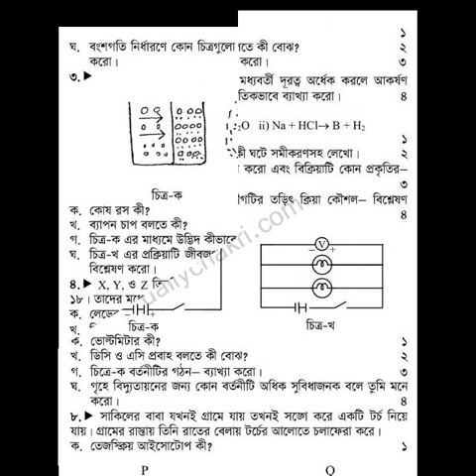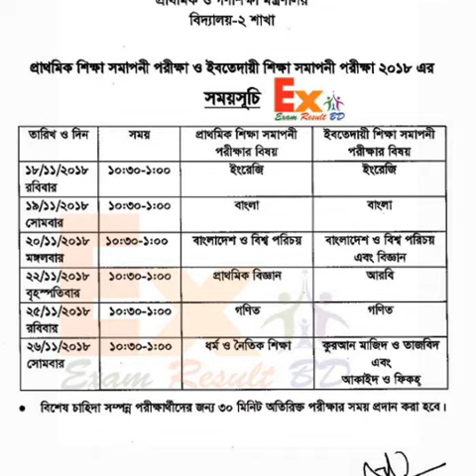জেনে নিন জে এস সি পরিক্ষার কিছু সাজেসান 100% কমন পরবে